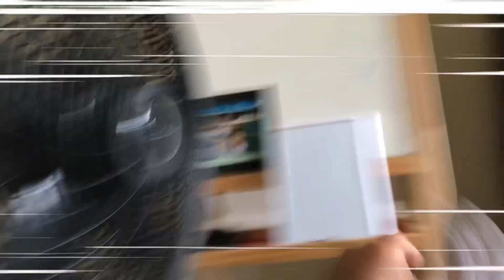Tails sugar addiction